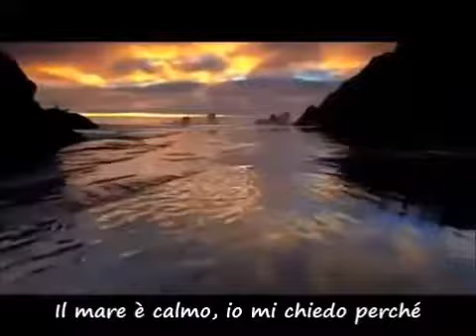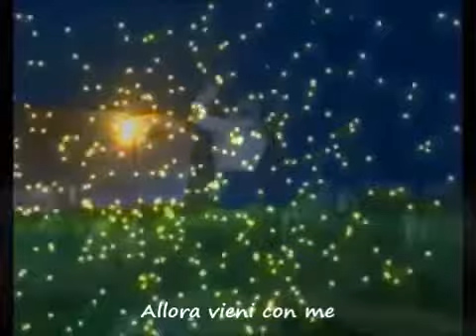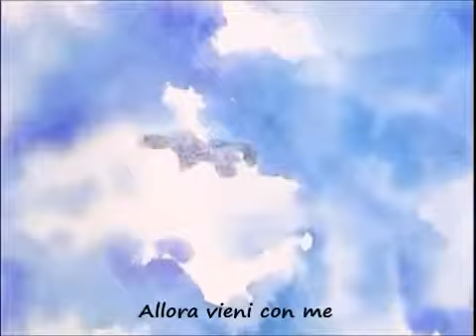Chiara Galiazzo - Vieni con me (video-testo)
Chiara Galiazzo canta "Vieni con me" (2013)